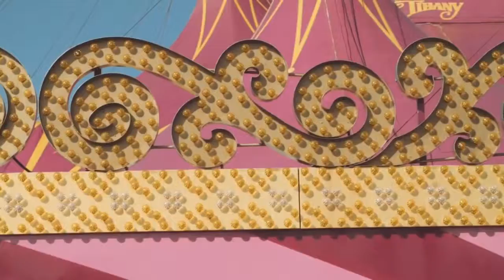Matt Nash ‒ Let You Go feat~RazMix~ 2018..